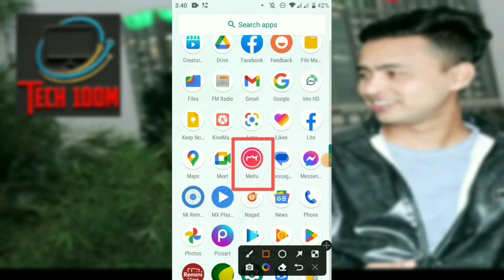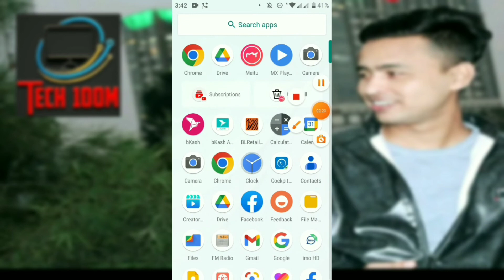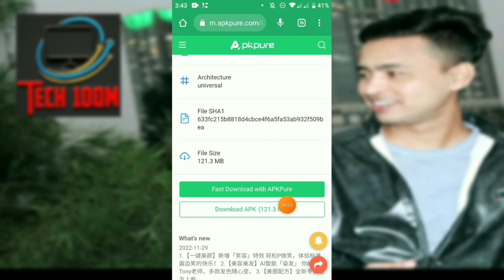Change Video Background Without Green Screen | Meitu App Editing | Tech 100M